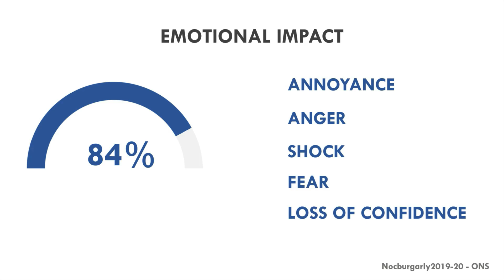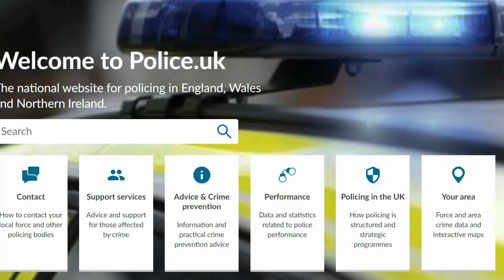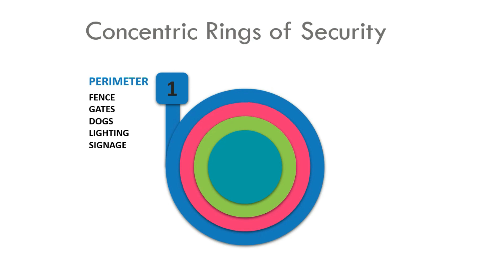Improving Your Home Security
Self-Protection starts at home. We discuss simple strategies and hacks to make your home a 'harder target'.

(BOOK YOUR COMPLEMENTRY TRIAL LESSON THROUGH OUR WEBSITE)

We cover the following subjects:

-Krav Maga training Telford

-Krav Maga training West Bromwich

-Krav Maga training Wolverhampton

-self defence techniques that might save your life

-women's self defence that actually works

-this is what real Krav Maga looks like

So you want to know more about krav maga street defence training in Telford, West Bromwich and Wolverhampton before you begin?

Our lead instructor Harj started his Krav Maga journey under Steve Maycock in 2008. After progressing through the many student ranks he completed the instructorship programme with the IKMF in 2012. He has been predominately involved at a senior level in Krav Maga for the last 10 yrs running classes and seminars in the West Midlands area.

He has taught 100's of students in various types of settings, more recently on the international seminar circuit.

He is passionate about teaching and loves seeing students grow in confidence. He has taught fighters, service personnel, various institutions but for him it's about teaching the people that truly need it, everyday people, like you!

Harj also has years of training experience and Instructor qualifications in various martial arts and self-defence systems including Filipino Martial Arts, Filipino Boxing, Dacyana Eskrima and Rapid Assault Tactics (Paul Vunak). In 2018 he completed the UC teaching exam and gruelling stress test to become a Senior Urban Combatives Instructor under Lee Morrison.

Thank you for coming by, let's cut to the chase now! Action is required! Are you looking to develop self defence skills through krav maga street defence training? Learn to protect yourself and develop skills that could save you? (BOOK YOUR COMPLEMENTRY TRIAL LESSON THROUGH OUR WEBSITE)

Follow our videos concerning krav maga street defence training as well as other similar subjects on:

Do not forget to signup at the link listed above for your complimentary Krav Maga lesson in one of our three locations, Telford, West Bromwich and Wolverhampton.